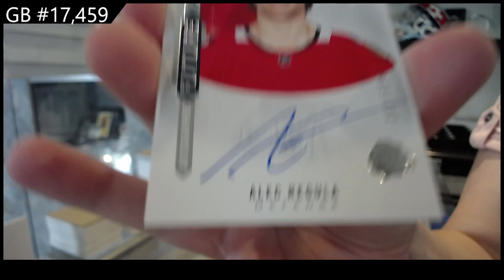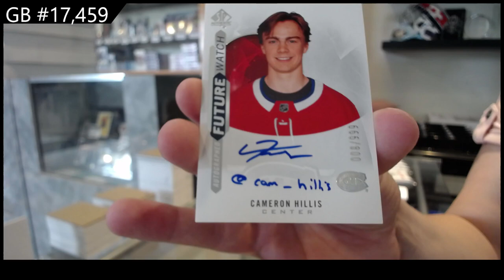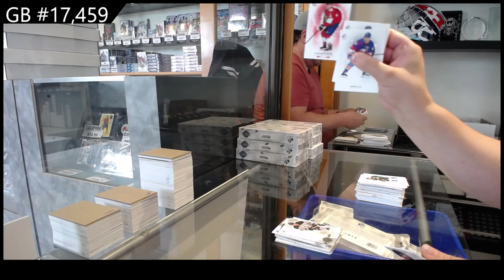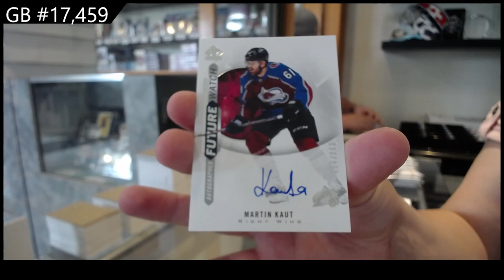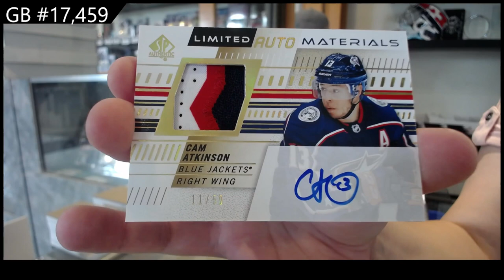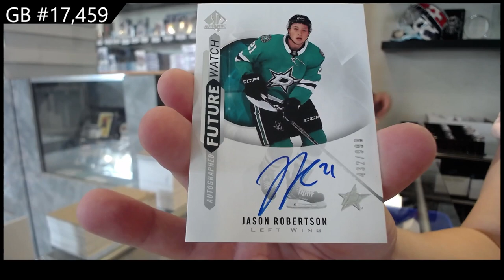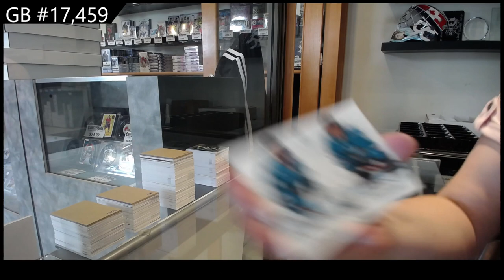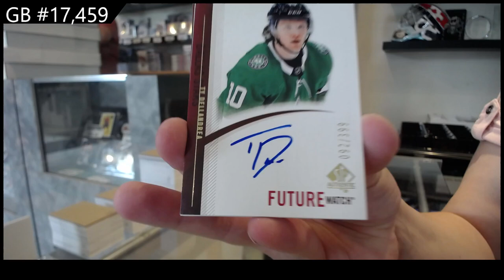20-21 @UDVids SP Authentic Hockey 8 Box Case Break - C&C GB #17,459